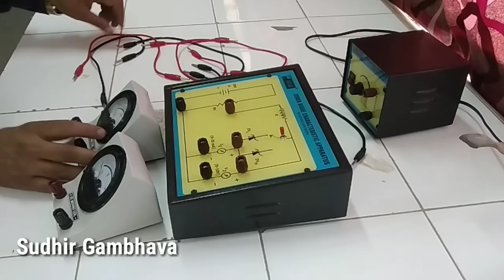Breakdown Voltage of Zener Diode in Gujarati || GSEB Physics practical || NCERT Physics practical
ધોરણ 12 Physics Practical સત્ર 2 પ્રયોગ 8 ઝેનર ડાયોડની લાક્ષણિકતા અને બ્રેકડાઉન વોલ્ટેજ

Scholarship 【MYSY】